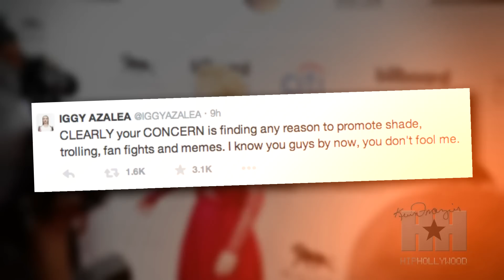Iggy Azalea Snaps Back At Azealia Banks!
First Azealia Banks called out Iggy Azalea for dating a Black guy but not caring about Black issues such as the Eric Garner injustice. But Azalea fired back calling Banks nothing but a social media troll.